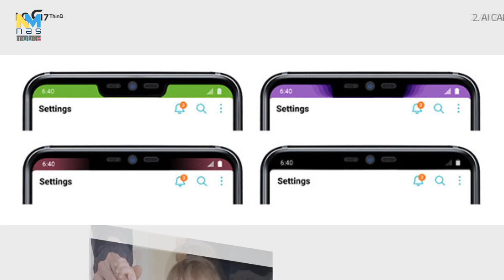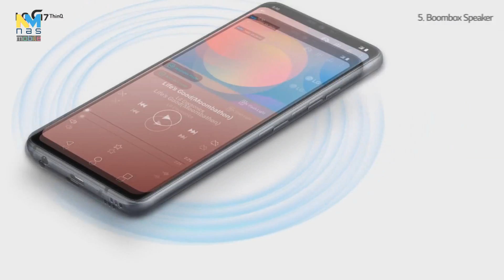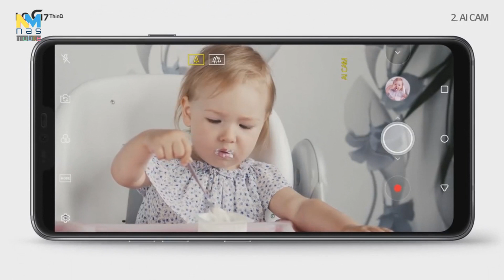เปิดตัว LG G7 ThinQ จัดเต็มด้วยกล้องคู่ F/1.6 , Snapdragon 845, RAM 6GB และระบบเสียง Hi-Fi !